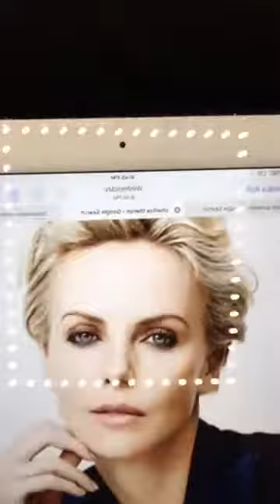Charlize Theron Inspired Look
Stephanie shares this Charlize Theron inspired look! Featuring LimeLight products by Alcone.

Originally posted via Facebook live March 14, 2017.